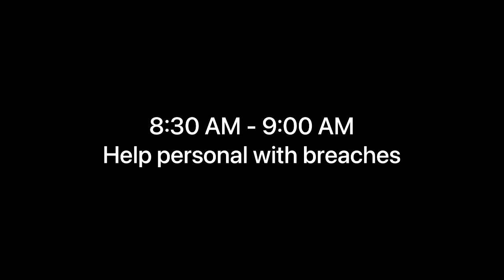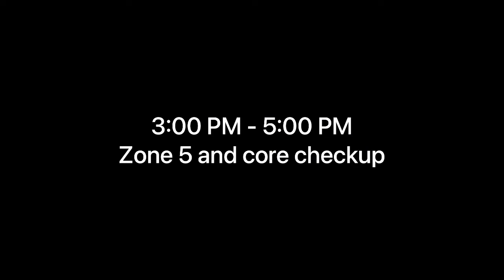The daily life of an O5 Council member (24 hours) ROBLOX SCP Futuristic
Testing out new editor and this ones really good lol